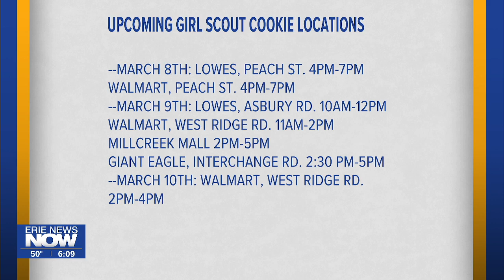Girl Scout Cookie Booth Sales: Live with Megan Solensky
Who says you can't have cookies for breakfast? Girl scout cookies on sale during Erie News Now Sunrise